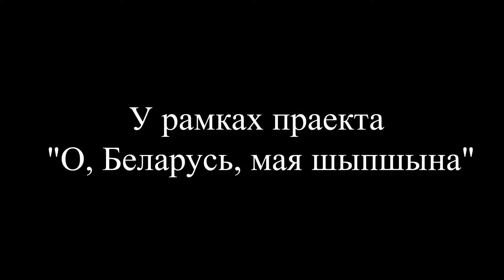Халянкоў Г. і Ярмак В. - «Дарагая…Каханая», «Калі вусны шапталі» (Дубоўка)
Халянкоў Георгій і Ярмак Вераніка, 11 клас, ДУА “Сярэдняя школа №30 г.Мінска”
Настаўнік-Наўмовіч Ірына Мікалаеўна, музычнае суправаджэнне - Лізавета Лабада, бібліятэкар - Булынка Святлана Аляксандраўна.
«Дарагая…Каханая», «Калі вусны шапталі»